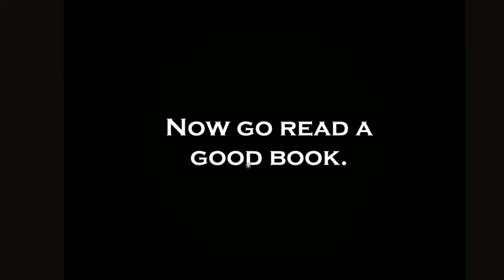ESCAPING A SCHOOL! - Riddle School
Today I’m going to play the masterpiece known as, Riddle School!